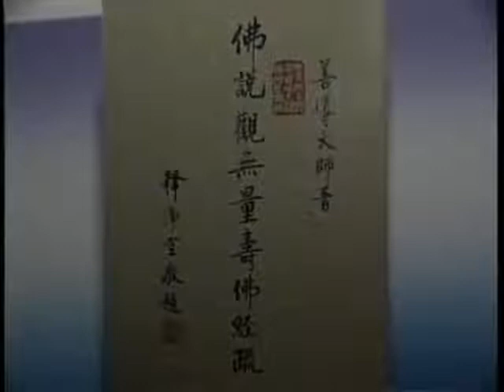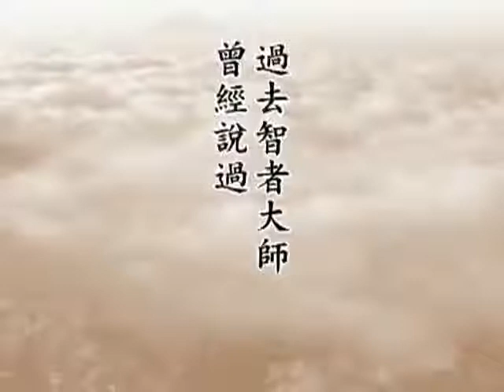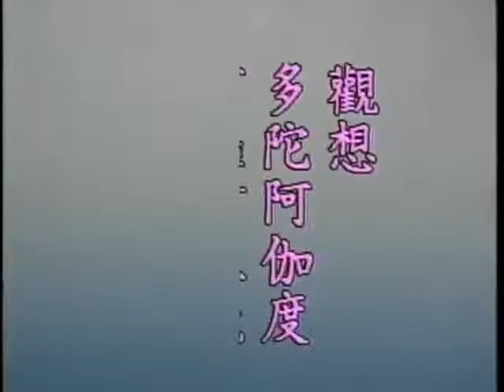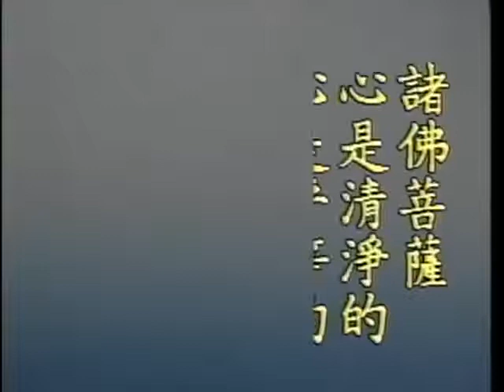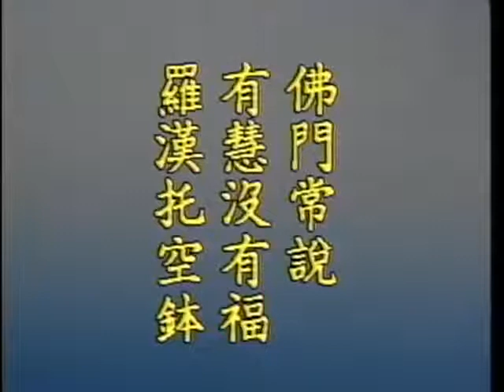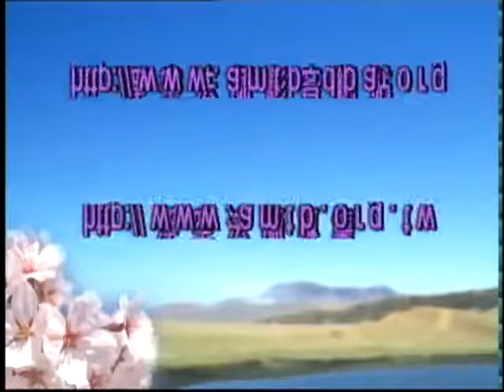(18)佛說觀無量壽佛經疏 淨空法師(粵語配音)